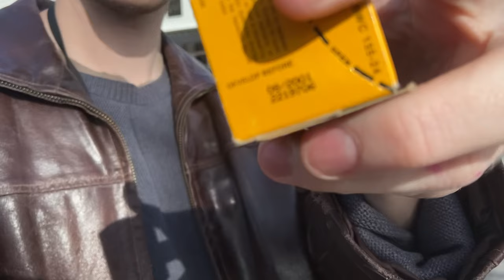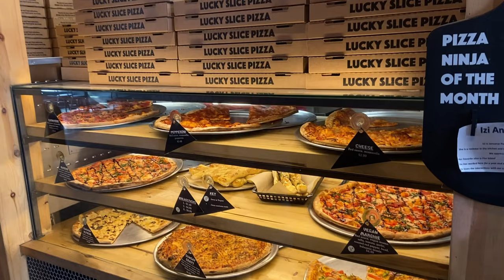The Expired Film Archive // Kodak Black & White + in Ogden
It's been cold and grey in Salt Lake so what better time to go out and shoot some film..
I'm joking, it was a bad time to shoot some film but I've been stuck at home a lot and was anxious to shoot so I decided to drive up to Ogden with a roll of expired black and white film. The goal was to take a lot of pictures and not think about it. And I have to say a few of them worked out pretty nicely!

Camera: Voigtländer Bessa r3m
Film: Kodak Black & White +

All of this was shot on an iPhone 11

Track: Escapism by Yung Logos